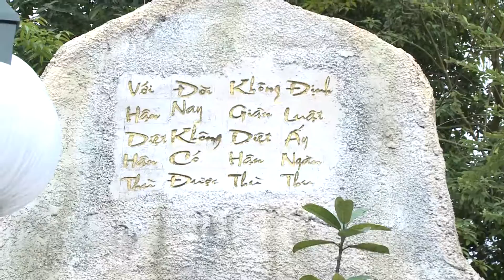trung kien chua ba vang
Đám Hỏi Hồng Xong Dư Thời gian Đội Chí Linh Đi Thăm Chùa Ba Vàng . Trời đổ Mưa vậy mà vẫn thấy đẹp quá